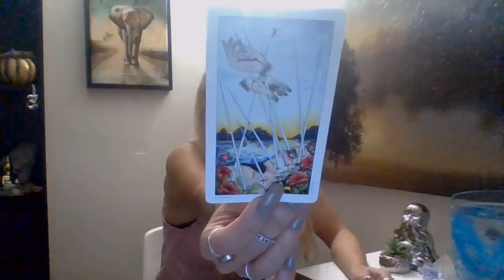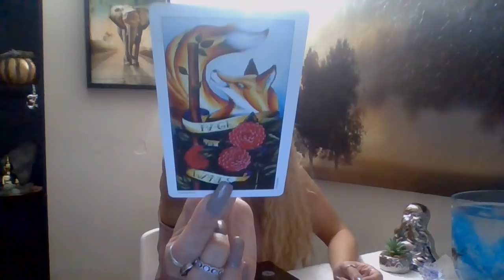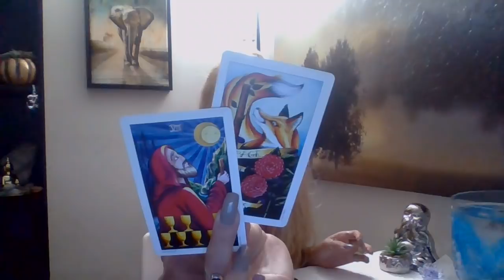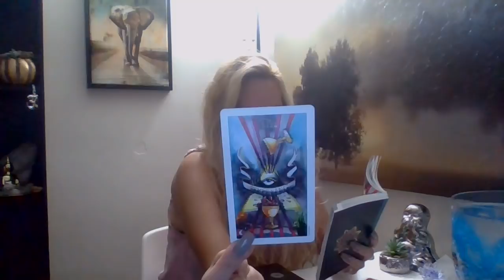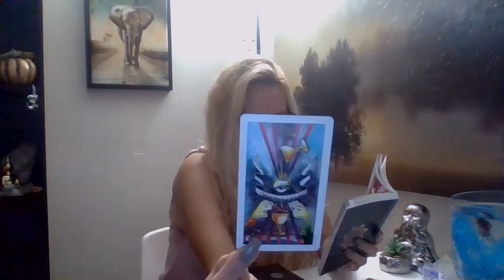Aquarius* ❤🔥(RawLOVE) Part 1~ Fighting The Core Issue